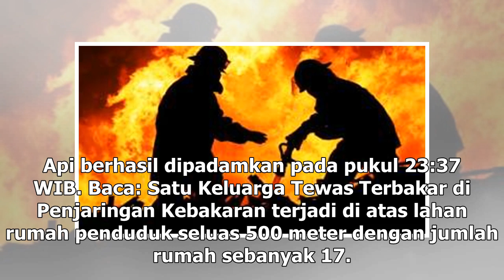Suara Media | Rumah di Johar Baru Terbakar karena Lilin